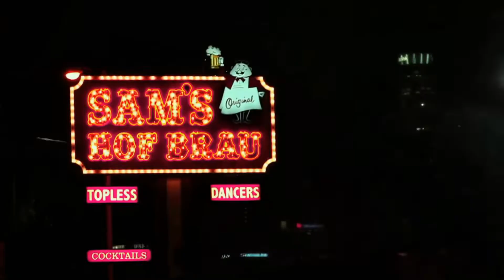3 FILMES QUE NOS FAZEM REFLETIR SOBRE RELACIONAMENTOS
🔴 Juliana e Raphael Camacho 🍿

Dois irmãos que gostam de falar sobre séries, filmes e reality show!

🎬 E aí, querido cinéfilo, bora falar?!

🔴 Fique ligado! Atualizações diárias!